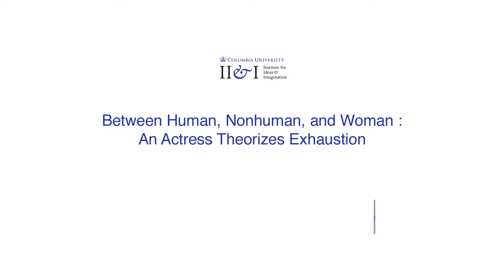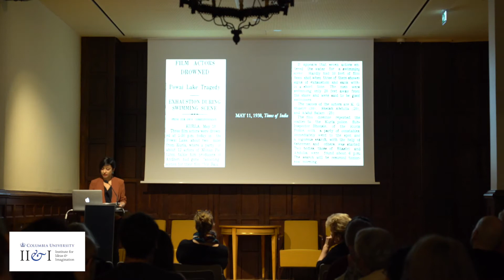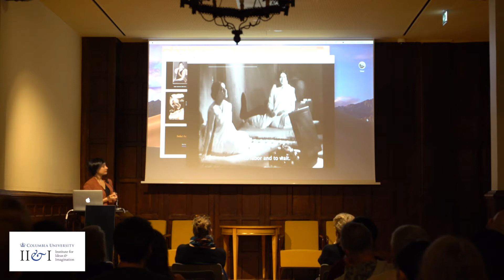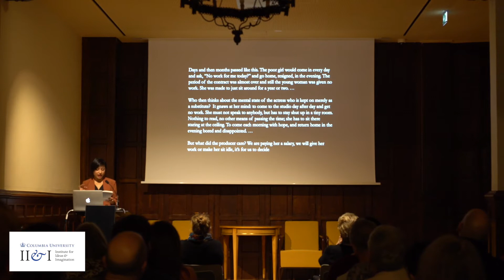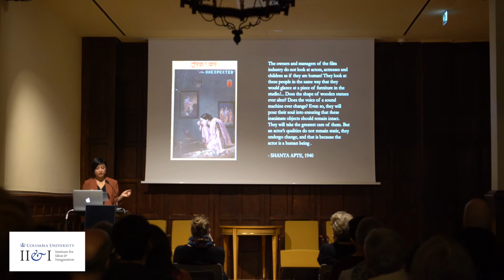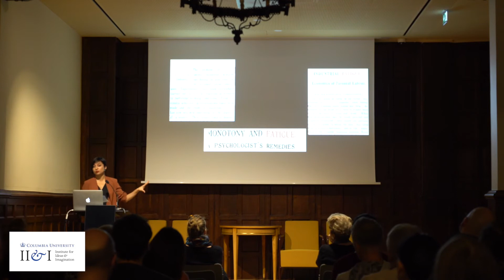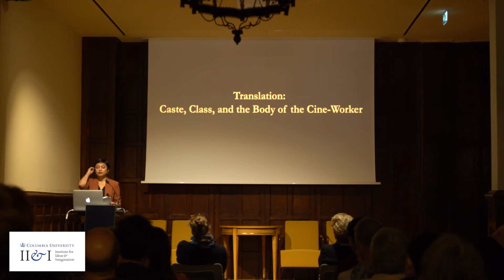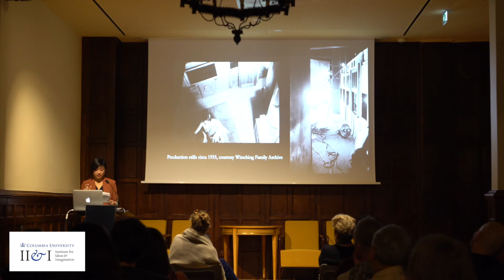Debashree Mukherjee: Human, Nonhuman, and Woman (February 27, 2020) | Rendez-vous de l'Institut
Between Human, Nonhuman, and Woman: An Actress Theorizes Exhaustion

In 1939, at the height of her stardom, the actress Shanta Apte (pron. Aap-tay) went on a spectacular hunger strike in protest against her employers at Prabhat Studios, India. The following year, Apte wrote a harsh polemic against the extractive nature of the Bombay film industry. In Should I Join the Movies? (1940), Apte highlighted the durational depletion of the body that is specific to acting work; a steady withering away of human capacities due to temporally accruing over-exertion on one hand, and under-use on the other.

In this talk, Debashree Mukherjee interrogates these two unprecedented cultural events – a strike and a book – and positions them as theory from the South that can help us rethink the meanings of gender, embodiment, labor, inequality, and human-machine relations in cinema. Thinking with Apte, we are compelled to acknowledge the materiality of the offscreen world of cine-work and to consider embodiment as the grounds for resistance.

Edited by Flavien Eripret.